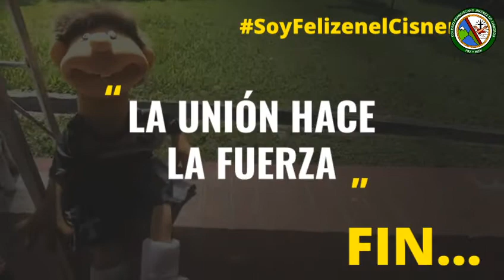Cuentos de Paquito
💛💚 Llega un nuevo cuento dedicado a todos nuestros 'chiquitines', y en esta oportunidad nuestro amigo Paquito es el encargado de narrarnos esta historia que nos deja una lección muy importante para la vida.
Te invitamos a compartirla en familia y a reaccionar a esta publicación ❤️👍💬